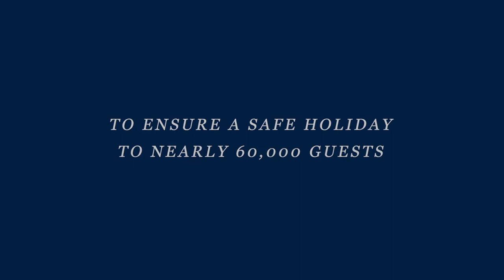VIDEOTORIAL: MSC Cruises Safe Bubble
Canadians can look forward to sailing in the MSC Cruises safe bubble and enjoying a stress-free holiday with their loved ones.

COVID-19 screenings before and during the cruise, social distancing, protected excursions, constant cleaning & sanitization, and fully-trained staff is how you'll be welcomed on board.

To find out more about our commitment to preserving your health, check our